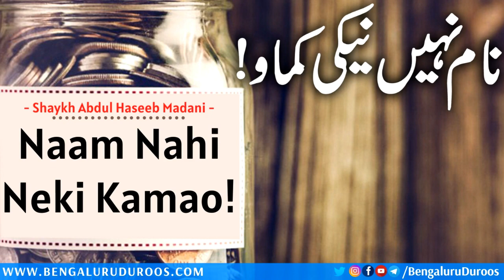Naam Nahi Neki Kamao! | Shaykh Abdul Haseeb Madani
Topic: Naam Nahi Neki Kamao!

٠٠٠٠٠٠٠٠٠٠٠٠٠٠٠٠٠٠٠٠٠٠٠٠٠٠٠٠٠٠٠٠٠٠٠٠٠٠٠٠